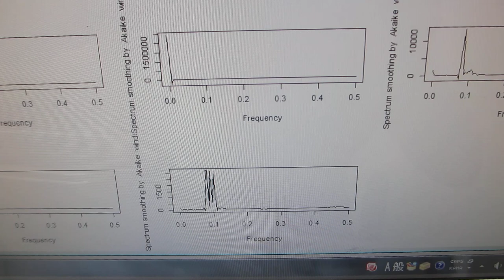メガヘルツ超音波の効果（超音波洗浄器の改善）